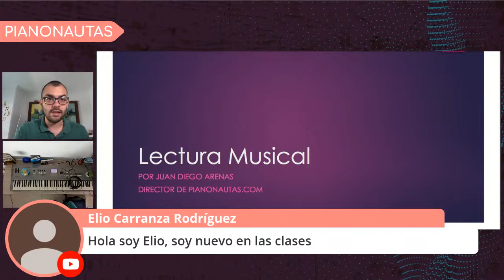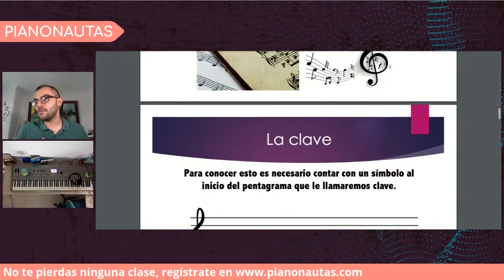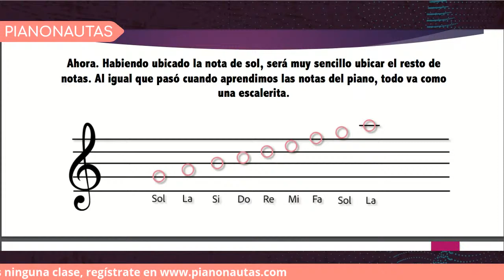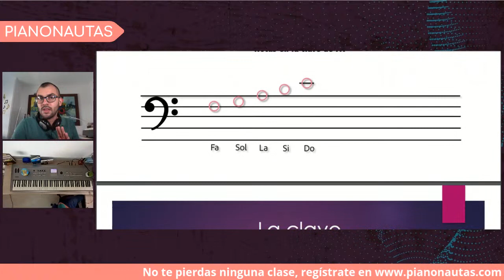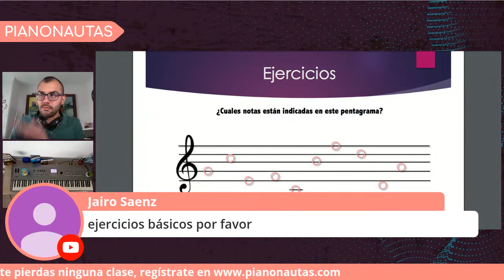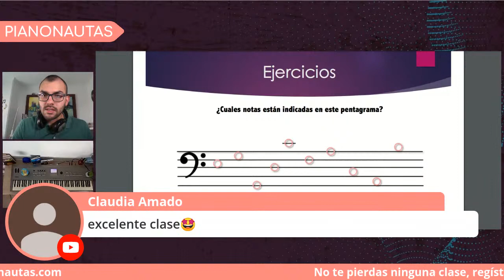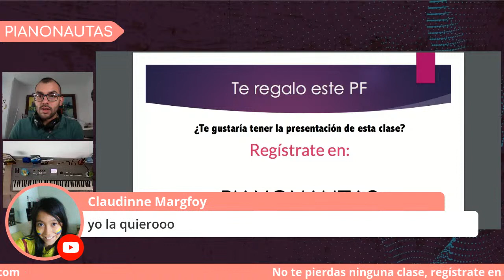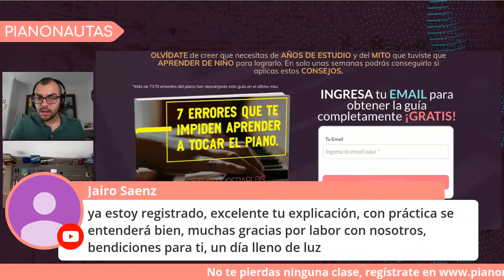Aprende a leer partituras 🎹🎶 Masterclass en vivo 🔴🎥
Por ser parte de nuestra comunidad estás invitado a una masterclass en vivo en la que te DESBLOQUEAREMOS los SECRETOS del pentagrama, las claves musicales, las notas sostenidas, bemoles, becuadro ... y todo lo que encierra la notación musical. 🎹🔥

Si no quieres perderte ninguna de las masterclass que tendremos en vivo, regístrate

La transmisión iniciará hoy miercoles 26 de agosto a las:
𝟏𝟏:𝟎𝟎 𝐚𝐦 hora Bogotá 🇨🇴 - México D.F. 🇲🇽 - Lima 🇵🇪 - Quito 🇪🇨⁣
𝟗:𝟎𝟎 𝐚𝐦 hora Los Ángeles 🇺🇸⁣
𝟏𝟎:𝟎𝟎 𝐚𝐦 hora San José 🇨🇷 ⁣
𝟏𝟐:𝟎𝟎 𝐩𝐦 hora Miami 🇺🇸 - Asunción 🇵🇾 - Santiago 🇨🇱 - La Paz 🇧🇴⁣
𝟏:𝟎𝟎 𝐩𝐦 hora Buenos Aires 🇦🇷 - Montevideo 🇺🇾⁣
𝟔:𝟎𝟎 𝐩𝐦 hora Madrid 🇪🇸

Tenemos un regalo para los asistente, regístrate para recibirlo